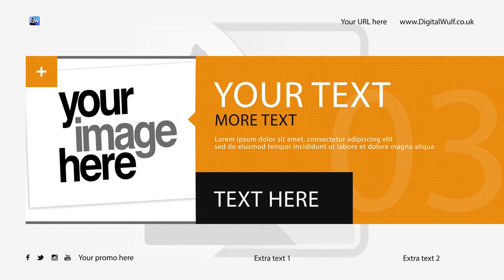Get your FREE 20 second video for your business today!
To get your FREE 20 second video today!